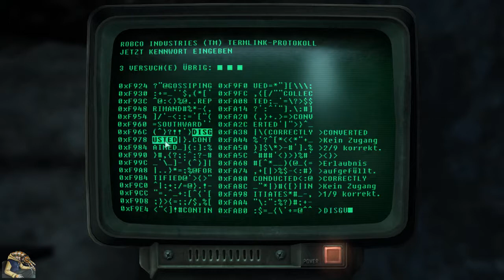Fallout 3 | Part 25 - [German/Stream vom 15.11.2014 (1/7)]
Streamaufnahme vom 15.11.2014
Fallout 3:

2008
USK: 12
Entwickler: Bethesda Game Studios
Publisher: Bethesda Softworks
Genre: RPG